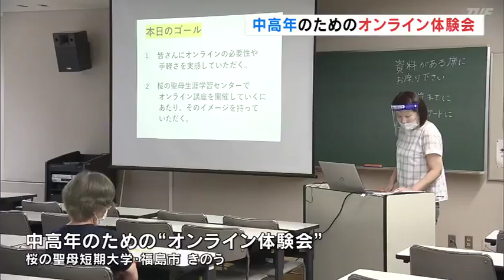中高年のためのオンライン体験会